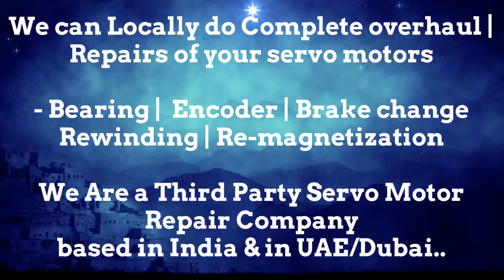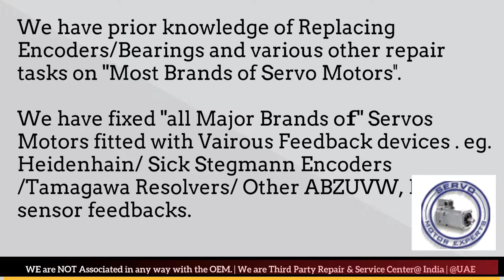VDF Boehringer CNC Control Repair, Simodrive Service Center, Siemens Dealer, Siemens Stockist Spares